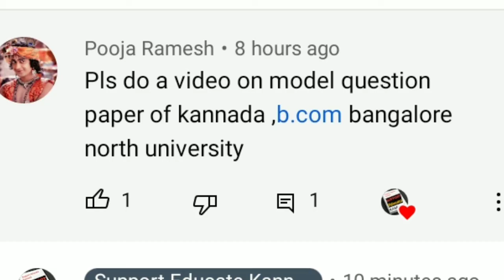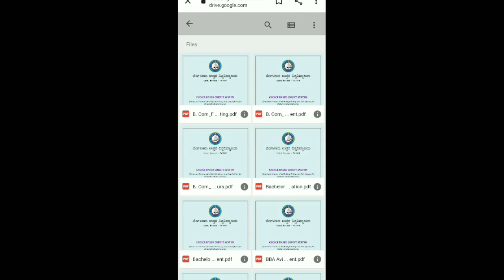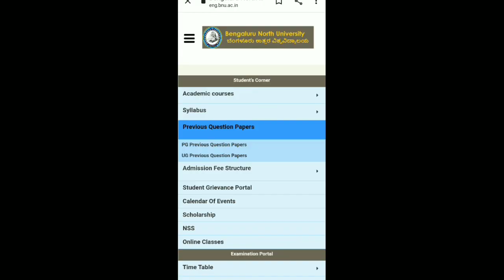How to dawlond Bengalore North university 🎓🎓Model Question Papers Full Details | In Kannada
Hii helo friends welcome  back to my @Support Educate Kannada  channel in thise video we are discussing about Study related / Career related I hope thise Topic is helpfull for you if helpful share with you are friends👭👬 ￼